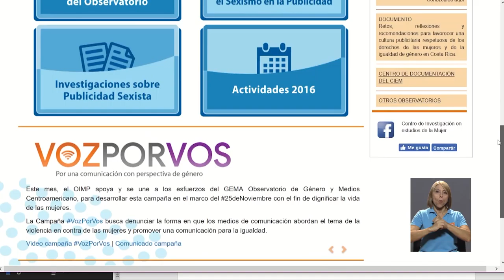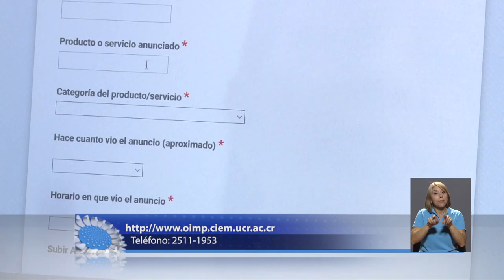Observatorio de la Imagen de la Mujer en la Publicidad PRG 282 CON LESCO NOTA 04 "OBSERVATORIO"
Desde el año 2016, la Universidad de Costa Rica y CIEM - Centro de Investigación en Estudios de la Mujer, crearon un Observatorio para realizar denuncias en caso de que se identifiquen mensajes sexistas y discriminatorios en la publicidad.

Conozca más sobre esta iniciativa a través de la siguiente información.